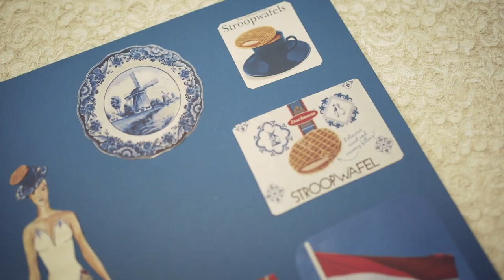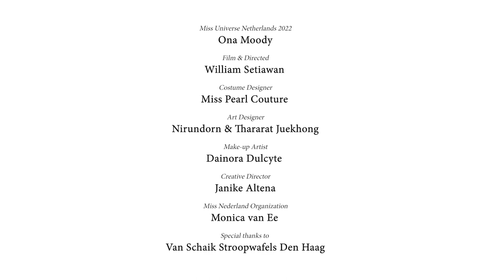Proudly we present the National Costume of Miss Universe Netherlands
Known all over the world for it's great taste, popular as a souvenir or gift and from origin Dutch and delicious: The Stroopwafel. 🇳🇱

Proudly we present to you the National Costume of Miss Universe Netherlands 2022 for the Miss Universe competition in New Orleans. 🧇
Everyone knows the delicious Dutch Stroopwafel. A famous waffle cookie made of two layers of sweet baked dough held together by caramel filling. Stroopwafels are from origin Dutch and obviously very popular in the Netherlands and since a few years all over the world. So Ona Moody couldn't represent our country better than being this cute "stroopwaffle girl".

The headpiece is inspired by the best way to eat a stroopwafel: By putting your stroopwafel on top of your cup of tea or coffee, the heat will warm up the cookie and soften the syrup which makes it even more delicious.
The bodysuit is inspired by the Delft Blue cans that contain stroopwafels.

Special thanks to @misspearlcouture for making this beautiful costume.

Photography: William Setiawan @iam_wills
Costume Designer: Pearl Dronkers @misspearljourney @misspearlcouture
Art Designers: Nirandorn & Thararat Juekhong
Make up artist: Dainora Dulcyte @dainoradulcyte